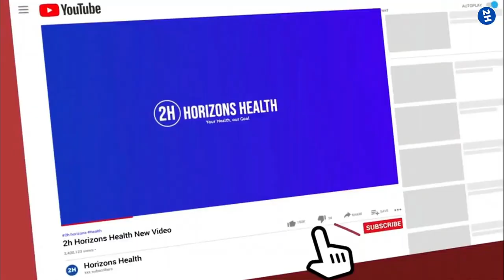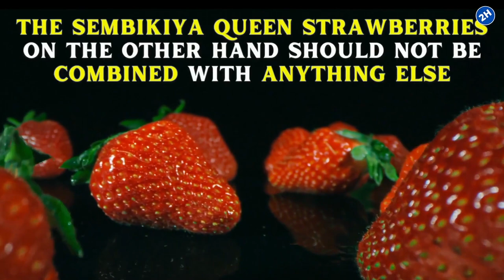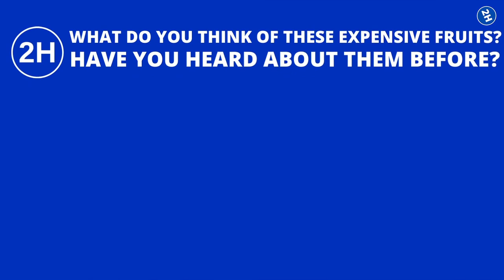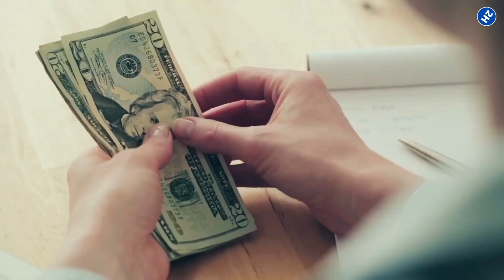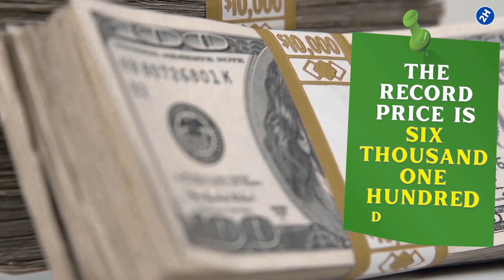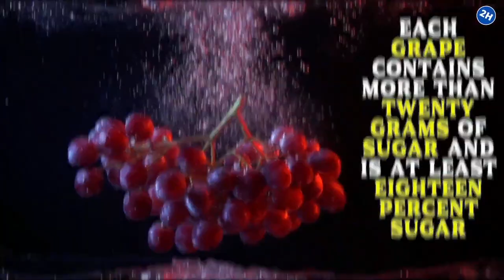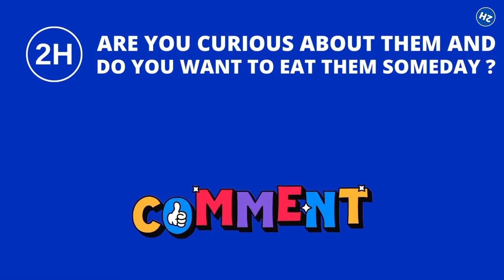Top 10 Most Expensive Fruits in the World in 2023 (UNBELIEVABLE)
In this video, I'm going to show you the top 10 most expensive fruits in the world in 2022. These are the fruits that are considered to be the most expensive and the rarest of fruits on Earth. Most of the fruits come from Japan.

✅ Dekopon Citrus
Dekopon Citrus is a fruity, seedless blend of mandarin and orange. It's mandarin orange. They were originally cultivated in nineteen seventy-two and are highly valued for their sweetness, with many people thinking them the best oranges in the world.

✅ Sekai Ichi Apples
These are probably the same apples that Snow White ate, but without the poison, of course. We realize it's difficult to understand, but the name literally means "world's number one." Anyone for modesty?

✅ Sembikiya Queen Strawberries
Strawberries. Everyone enjoys strawberries, especially when they come in the form of a chocolate bar. Here comes another expensive fruit from Japan! The Sembikiya Queen Strawberries, on the other hand, should not be combined with anything else.

✅ Buddha Shaped Pears
A nature’s religious sculpture. Yes, you read that correctly. Pears shaped like Buddha. Included are folded arms, a meditation position, and a smile. Xianzhang Hao, a Chinese farmer from the Hebei region of China, had the idea to grow these pears in the shape of the Buddha Statue on his farm.

✅ Square Watermelon
Would you eat something in the shape of a square? I'm not going to talk about chocolate anymore. Something big and massive in the shape of a cube. We're sure you would. At the very least, the square watermelon.

✅ Pineapples from the Lost Gardens of Heligan
Now doesn’t that sound like a great title for a fantasy movie or book? We all know that pineapples do not grow in Europe and that the weather in England is, to put it mildly, unappealing.

✅ Taiyo no Tamago Mangoes
The name means "egg of the sun," and they are another product of fruit harvesting perfection. And what a surprise, this fruit is again from Japan! Taiyo no Tamago Mangoes must be over three hundred fifty grams in weight and have high sugar content in order to be chosen.

✅ Densuke Watermelon
The black Densuke watermelon is a rare find on the fruit market, with no spots or stripes and reaching up to eleven kilograms. Its flavor is slightly sweeter than that of other watermelons, and because only ten thousand of them are produced each year, they are extremely rare.

✅ Ruby Roman Grapes
Japan appears once more on this bizarre list, this time with the Ruby Roman Grapes. They are the most costly grapes you could ever buy, having been grown in the Ishikawa Prefecture for a long time now and named by a popular poll.

✅ Yubari King Melon
And now we move to the most expensive fruit on this list. Are you ready? The Yubari King Melon is a cross between two different melons that originated on the same Hokkaido Island as mentioned above and gained its name from the island's Yubari greenhouses.

Top 10 Most Expensive Fruits in the World in 2022 (UNBELIEVABLE)